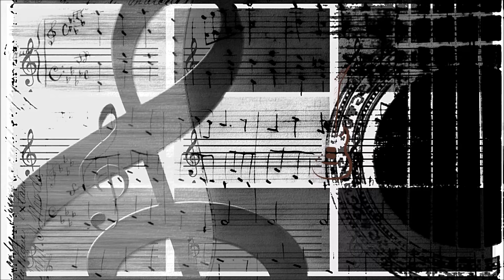Magisch, Magisch – Momentos Mágicos - (Eve Boswell – Al Suarez).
Oldies México
Música de Colección.

Eve Boswell (Eva Edith Keleti)
(Hungria)
Tema: Magisch, Magisch
Compositores:  Burt Bacharach, Hal David, Siegel
Acompañamiento Musical: Erwin Lehn & Südfunk Tanzorchester
Sello: Odeon
Año 1958.

Al Suárez
(Alfonso Suárez Orozco)
Tema: Momentos Mágicos
Compositores: Burt Bacharach, Hal David
Arreglos y Dirección de Chuck Anderson
Sello: CBS
Año 1962.